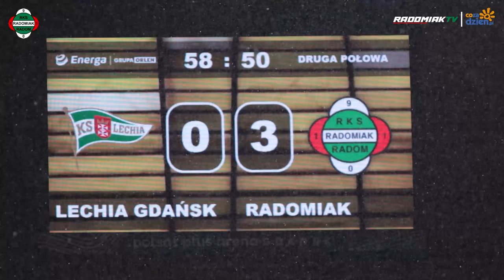Zwycięstwo w Gdańsku! [KULISY]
W 22. kolejce PKOBPEkstraklasa Radomiak po świetnym meczu wygrał z Lechią 3:1. Zapraszamy na kulisy tego spotkania.